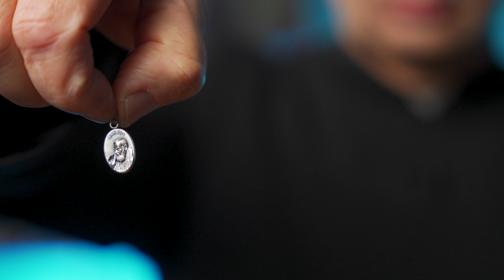Medaliki z aniołami